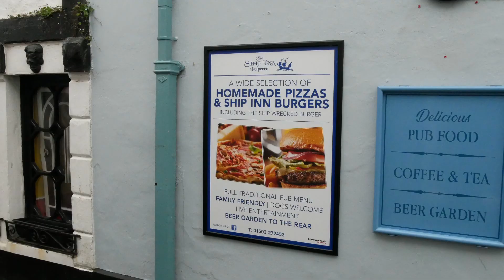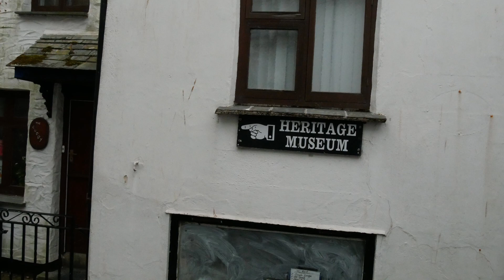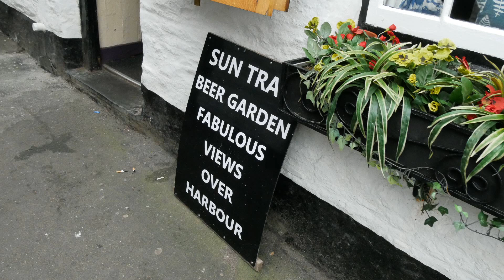Exploring POLPERRO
A Small Village near Plymouth